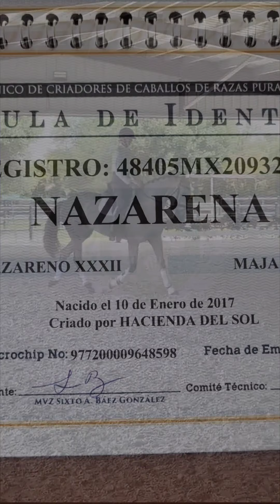Nazarena. 5 year old PRE mare. Located in Loxahatchee, FL.